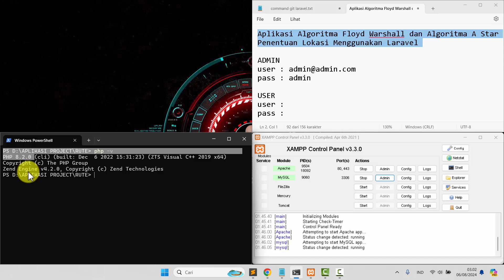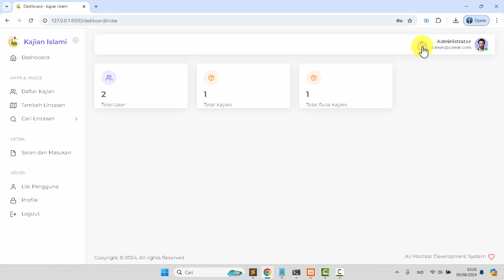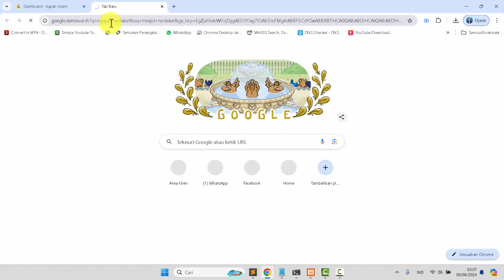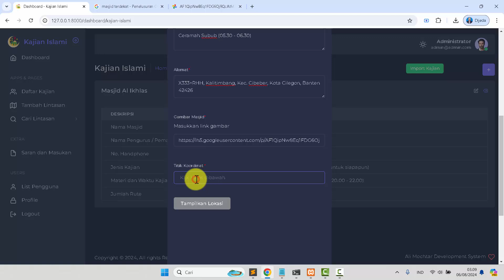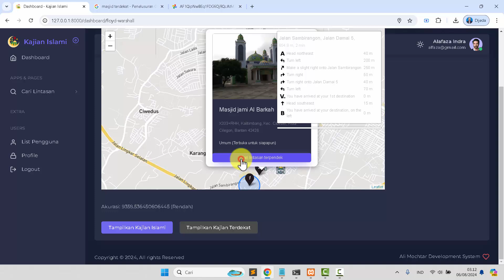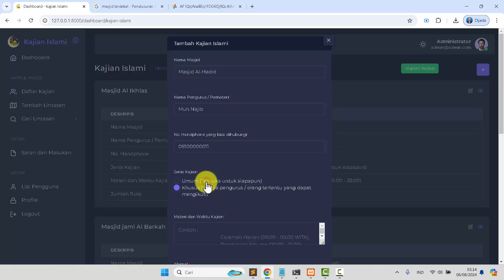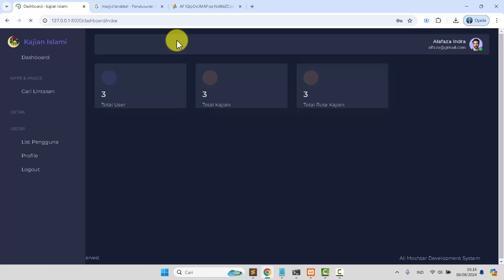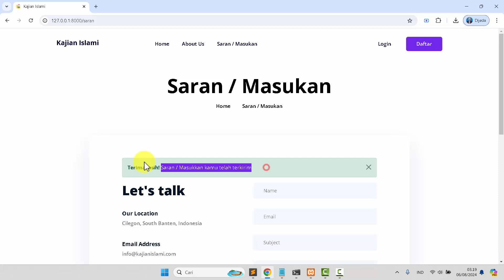🔴 Aplikasi Algoritma Floyd Warshall dan Algoritma A Star Penentuan Lokasi Menggunakan Laravel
Analisis Perbandingan Algoritma Floyd- Warshall dan Algoritma A Star (A*) Pada Penentuan Lokasi Kajian Islami Di Masjid

## Framework
LARAVEL v.8

## Requirement
1. php 8.2
2. MySQL / MariaDB

==PETUNJUK INSTALASI==
ektrak file project
buat database dan import sql di folder _db
sesuiakan nama database di .env
buka terminal pada folder project
jalankan perintah : php artisan serve

ADMIN
pass : admin

PENGGUNA
user :
pass :

Comparative Analysis of Floyd-Warshall Algorithm and A Star (A*) Algorithm in Determining Islamic Study Locations in Mosques

## Framework
LARAVEL v.8

## Requirement
1. php 8.2
2. MySQL / MariaDB

==INSTALLATION INSTRUCTIONS==
extract project file
create database and import sql in _db folder
adjust database name in .env
open terminal in project folder
run command: php artisan serve

ADMIN
pass : admin

USER
user :
pass :